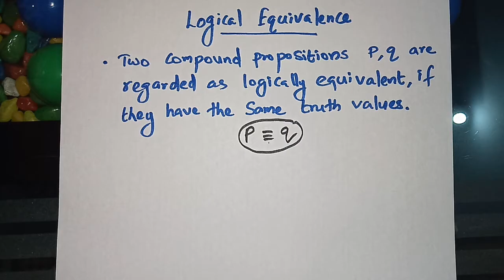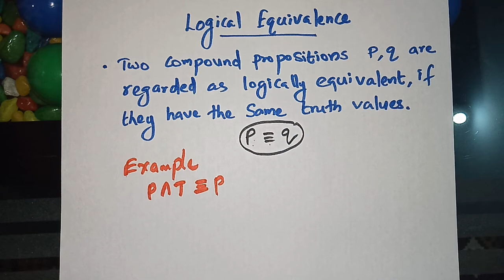logical equivalence | Identity laws Domination Laws dempotent laws Double Negation laws | Malayalam